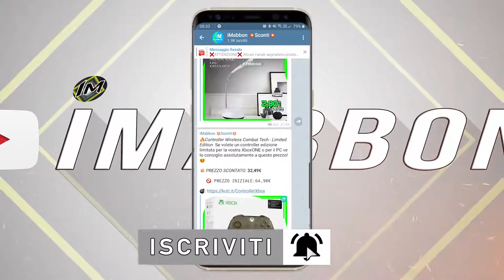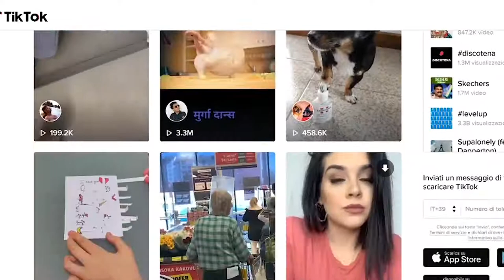Coffin Dance MeMe So Funny